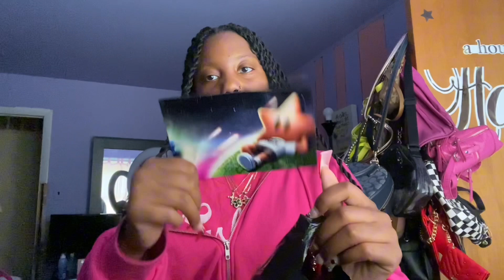come with me to the *streetwear* Jersey creator market of 2024 || my first ever fashion event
Heyyyy Dripcess Friends 👋🏾🥳

im backkkkkk with a vlog. Fashion event: come with me to the jersey creator market

♕I hope you enjoy and come back for more content.

♕uploading schedule: every Wednesday’s & Friday’s at 6pm est.

In this video, we will be surprising my boyfriend for his birthday !

Hi, I have my own business as a virtual fashion stylist, so If you need help styling an outfit.

(I can’t find the link for the intro and outro)
Road to 900 Dripcess Friend’s🙂

FAQ!
What’s your name? Talesha

When is your birthday? March 31